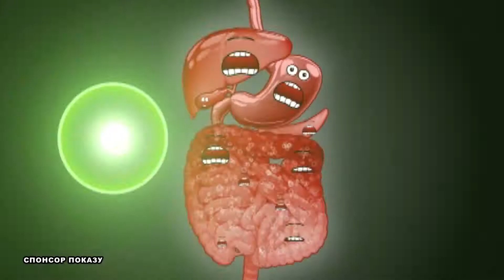Спорт 19 07 17